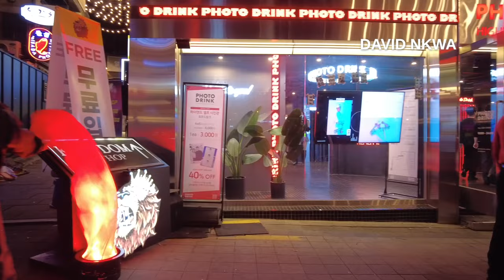South Korea Nightlife - My Crazy Experience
South Korea has one of the most insane nightlife and nightclubs in the world. People party from night till dawn. The whole street is packed with people.
In this video, we visited Itaewon, and Hongdae to experience the best nightclubs and nightlife in Korea.